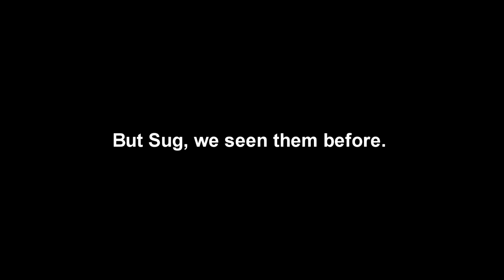346-whoissugar OOTD Featuring Army Pants (Again) and Vince Camuto Boots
READ ME! I DARE YOU!
Where am I online?

Camera: Canon 60D
Editing Software: Sony Vegas Movie Studio

Hair: OLD wash and go!

Everything in the video was paid for by me or my husband. All items mentioned and listed in the video.